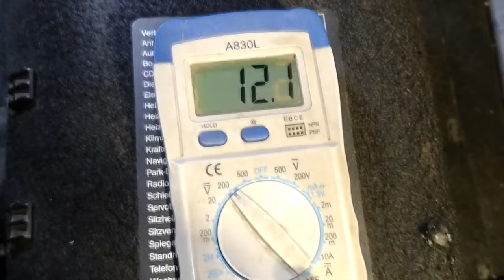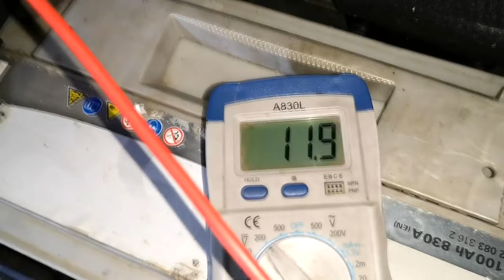How to make old Starter Motor Work like New. How to fix, rebuild and clean starter motor.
Difference before and after is not so noticeable on video like in real, it's so much better, even with more drained battery starter spins faster and engine starts easier. That is night and day difference. Ideally you want to replace starter brushes and if possible disassemble gear mechanism clean it and lubricate it.

⏰ TIMESTAMPS ⏰
0:00 Removing starter from the engine
1:00 Starter motor disassembly
1:38 Starter motor cleaning/rebuilding/greasing
5:22 Before and after testing